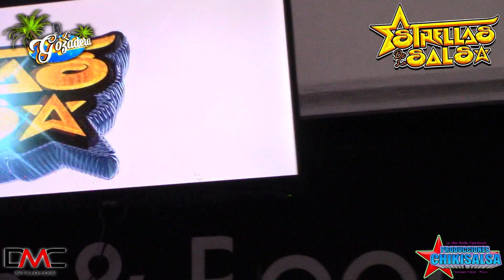SONIDO ESTRELLAS DE LA SALSA | MUJER PLANCHAME EL CALZON | ANIV LA COMBI MAS SONIDERA | LA BIKINA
🔥 VIDEOS GRABADOS EN FULL HD.🔥

‼️ RECUERDA‼️

⚪Comparte
🔴Comenta